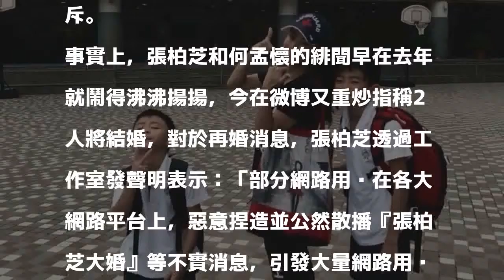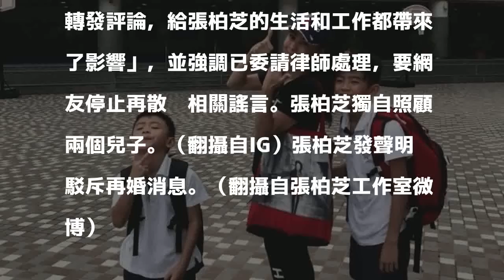驚爆再嫁小9歲嫩草 張柏芝說話了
〔記者翁子涵／台北報導〕37歲張柏芝和謝霆鋒離婚近7年，當起單親媽媽照顧2個兒子Lucas和Quintus，日前她在中國節目《女神的選擇》，和小9歲的台灣男星何孟懷扮演CP，因而傳出假戲真做，今更爆出2人將結婚，引起網友熱議，對此，張柏芝稍早也發聲明駁斥。

發表評論評論如下。